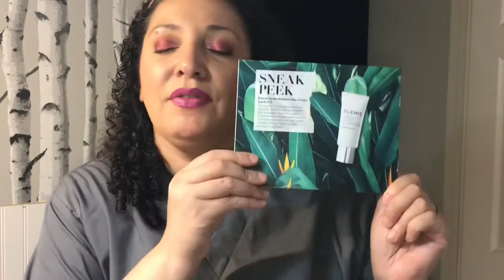June look fantastic 2019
Hello my pretties, I forgot to sign back up so I had to pay the full price of $19 but it’s ok. I really like this box normally. The items are:
  Svr topialyse palebrale dry and sensitive eyelid cream$19.80
  Ecooking peeling mask $0
  Bioeffect egf serum $0
  Bumble and bumble surf spray $0
  Korres natural pure Greek soap $ 0.
  Filorga lift structure $0
Total $19.80 we’ll see what I mean got what I paid and that’s it.